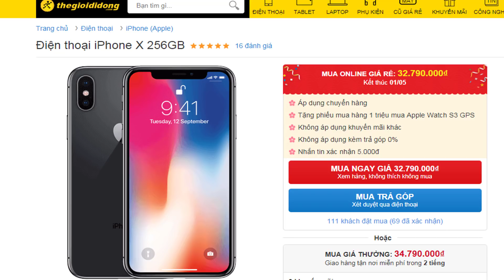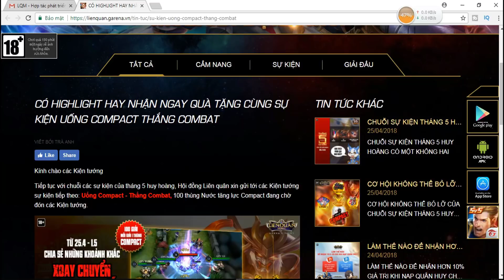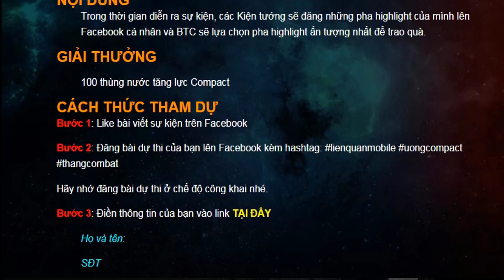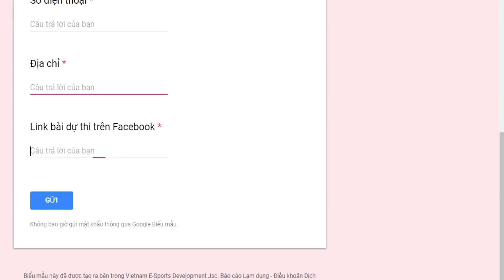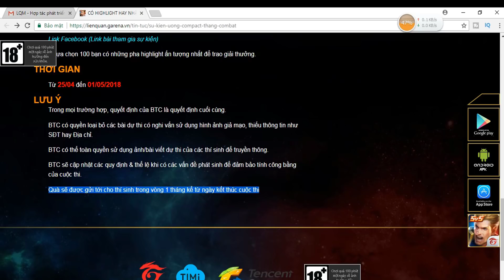✅1001 LÍ DO BẮT BUỘC BẠN PHẢI CHƠI LIÊN QUÂN VÀO THÁNG 5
1001 LÍ DO BẮT BUỘC BẠN PHẢI CHƠI LIÊN QUÂN VÀO THÁNG 5
cơ hội ngàn năm có 1 anh em ạ,phải vào game chơi ngay nhé anh em 8 chiếc ip x,2 ex tổng giải thưởng lên đến 400 triệu đồng,,,,
đây là những LÍ DO ĐỆ TỨ LIỆT KÊ các bạn cần phải chơi game vào tháng 5,rất mong nó sẽ có ích cho các bạn...
VIDEO MỚI SẼ ĐƯỢC CẬP NHẬT LÚC 16H hằng ngày nhé

✪ Các video trên kênh "ĐỆ TỨ" đã được đăng ký bản quyền với Youtube. Vui lòng không sao chép, re-upload dưới mọi hình thức.

⭐ANH DÙNG ĐIỆN THOẠI GÌ? SAMSUNG GALAXY NOTE 8
⭐ANH QUAY BẰNG GÌ?              A-Z SCREEN RECODER
⭐ANH DỰNG PHIM BẰNG GÌ?  ADOBE PREMIRE
⭐GIỌNG THẬT CỦA ANH HẢ?  YES.GIỌNG THẬT
RẤT MONG CÁC BẠN SẼ CẢM THẤY THÚ VỊ VÀ HÀI LÒNG KHI ĐẾN VỚI ĐỆ TỨ.